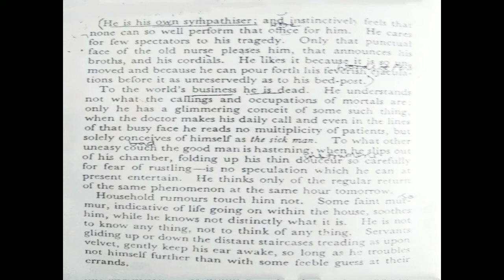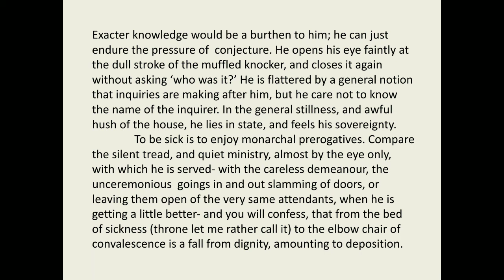B.A.Part-2,(English) 2.12.2020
The Convalescent (part-2)Explanation, by Ms Rajni